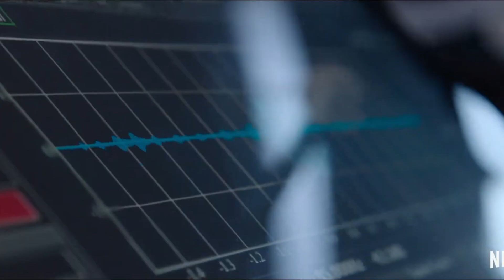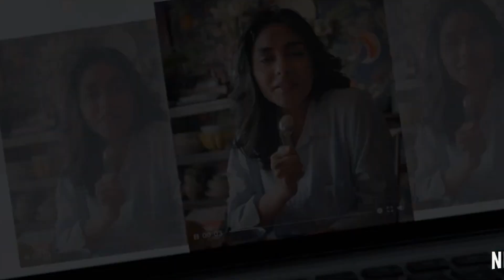Dhamaka Movie Review - Too close to Reality ? | Kartik Aryan | Bollybhakt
There comes a movie once in a blue moon that is so hard hitting that at the end of the movie  it makes you think at the state of the country is in.
Dhamaka explores and very subtly brings out the state of Media and politics.

This movie is highly recommended. For detailed analysis watch the full review.

Credits :
Host : Purkhaa
Writer : Kavi Kalamtod
Editor : Shivam Sharma
Producer : Avishrant Singh